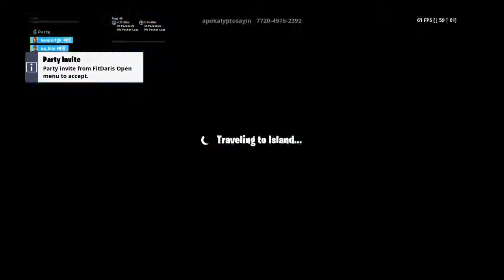Am dat 1v1 cu cel mai tixyx player ever